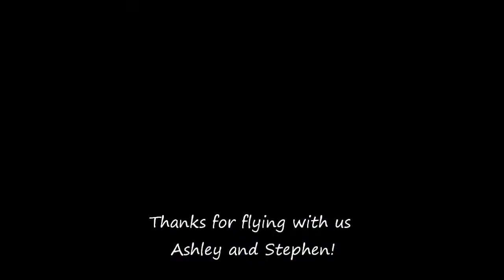Ashley and Stephen on an OBX air tour with Coastal Helicopters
Stephen and Ashley on their first helicopter ride across the Outer Banks on a beautiful early spring day.  Great visibility this time of year, with nice views along the ocean, of Jennette's Pier, Wright Brothers monument and Jockey's Ridge.